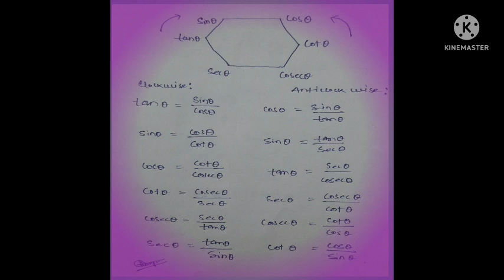TRIGONOMETRY CLASS10 FORMULA Hindi me 2022! NEW TRICK! CONCEPT!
TRIGONOMETRYCLASS10FORMULANEW TRICKCONCEPT!